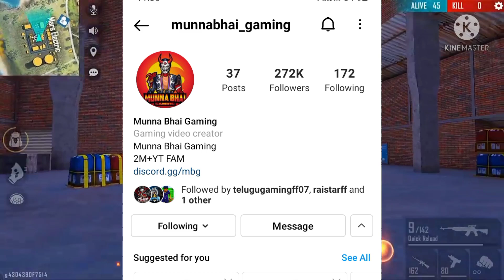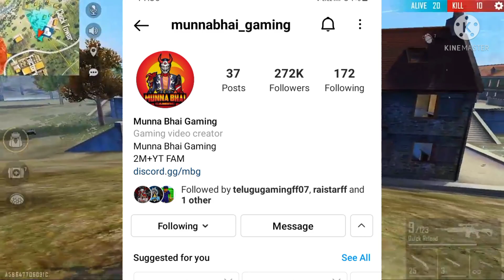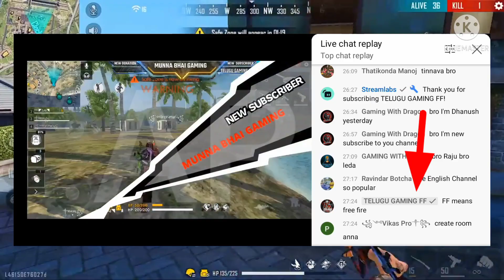Dhanu Dino Munna Bhai || Why They Dont Play Together || Free Fire Telugu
Munnabhai vs Dhanu Dino

Munnabhaigaming live telugu

Free Fire Live By Munnabhai

Dhanudino Face Reveal

Telugu Gaming ff vs Munna bhai gaming

FF Telugu Live

Dhanudino solo vs squad

tips and tricks Telugu